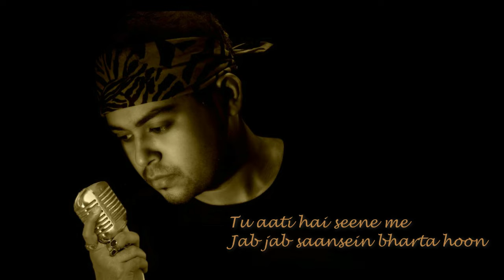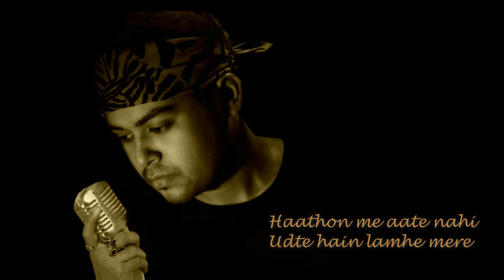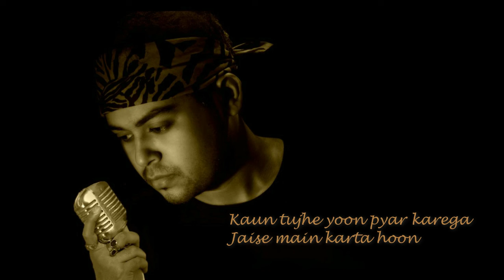Kaun Tujhe - Male Cover | Prantik Sur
This is one of my most favorite songs of recent time. A song poured with romance is a beautiful composition of Amal Malik. This song is my little dedication to the unconditional love of my wife. I can't thank you enough for being with me no matter what and for letting me grow old with you.